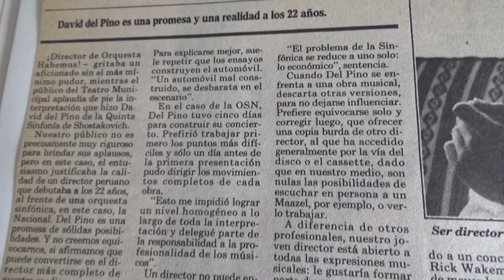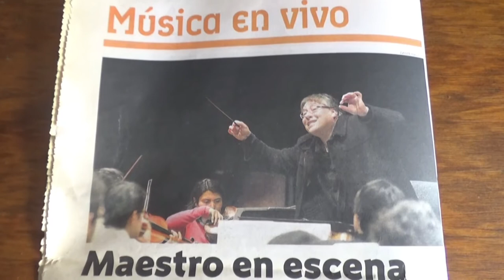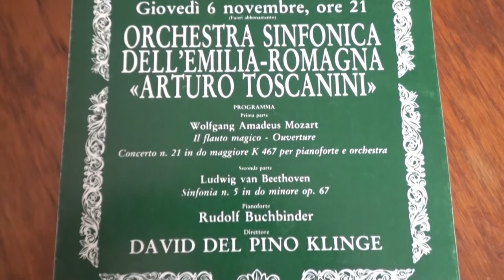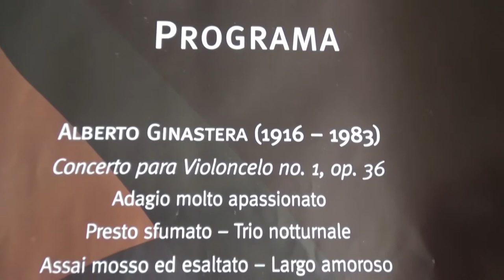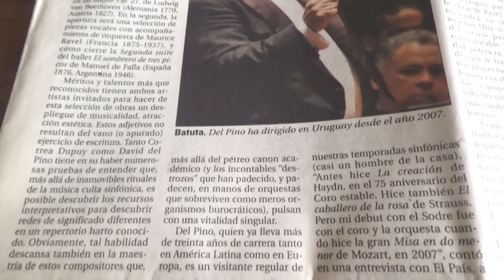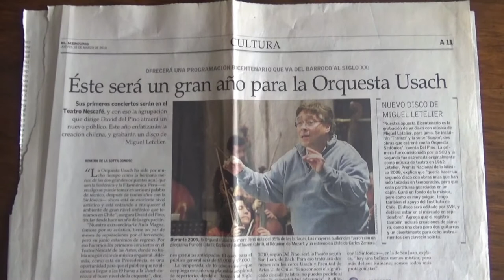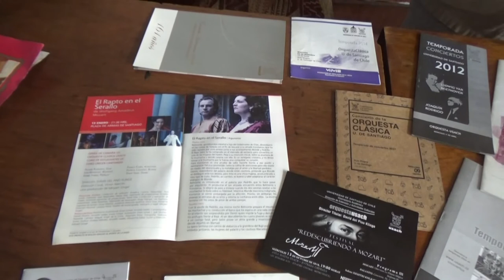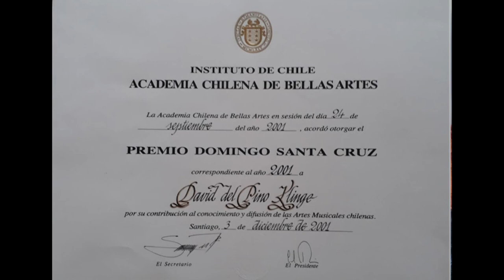Homenaje al Maestro David del Pino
0:11 El Observador, 11 de noviembre de 1981
1:26 La Prensa, 11 de noviembre de 1981
2:05 Programa Camerata Instrumental de Lima, 9 de diciembre de 1977

2:47 El Comercio, Lima, 11 de noviembre de 1984

4:04 Programa Quinto Concierto Festival de Primavera OSN
4:54 El Comercio, Lima, 6 de diciembre de 1986

5:54 Foto Premio Toscanini I
6:06 Prensa 1989
7:10 El Comercio, agosto del 2007

8:43 Fotos blanco y negro
9:53 El Comercio, septiembre del 2010
10:17 Foto Premio Toscanini II
10:30 Prensa Italia
11:31 é un vero talento naturale
11:43 Stasera l’orchestra Toscanini
12:41 Programa 1991
13:46 Programa V Festival Internacional de Música, agosto de 1991
14:04 Programa Orquesta Sinfónica Nacional Perú
14:30 Programa Camerata Instrumental de Lima 1987
15:10 Programa Orquesta Sinfónica Nacional Perú
15:29 Programa Orquesta Sinfónica Nacional 2013
16:10 Varios programas Orquesta Sinfónica Nacional
16:44 Fotos
17:50 Foto niño
18:02 Foto niño concertino
18:34 Programa Orquesta Arturo Toscanini, Parma
18:59 Programa en ruso
19:34 Programas Georgia
21:21 Gira Alemania Orquesta Sinfónica de Chile
23:17 Gira Europa Orquesta Sinfónica Municipal de Caracas

25:30 Programa Gira Alemania
27:16 Programa Orquesta Sinfónica Municipal de Campinas, Brasil
28:19 Programa Orquesta Sinfónica del Estado de México
28:40 Programa Georgia 2007
29:09 Programa Ferrara 1987
30:13 Programa Orquesta Sinfónica de Córdoba 2017
30:31 Programa Orquesta Emilia-Romagna
30:43 Foto con pianista
30:50 Programas Orquesta Caracas Teatro Teresa Carreño
33:42 Programas Teatro Solís, Montevideo, Uruguay
35:18 Programas Orquesta Sinfónica del SODRE
36:19 Diario El País, Uruguay
36:58 Otro diario de Montevideo
37:29 Artículo de José Gabriel Chueca, Diario El Comercio, Perú.
39:11 Artículo Diario Montevideo, Concierto Filarmónica de Montevideo y Enrique Graf
40:01 Programa Orquesta Sinfónica Estatal de Georgia (año 2000)
40:18 Artículos Prensa Réquiem de Guerra Britten con la Orquesta Sinfónica de Chile
41:51 Críticas de concierto de Mario Córdova, Diario Las Últimas Noticias, Domingo 8 de septiembre del 2002 / Domingo 23 de marzo del 2003. Prensa 2001, Orquesta Sinfónica de Chile.
45:38 Artículo Prensa Marcela de Pablo
46:03 Diario El Mercurio, Jueves 18 de marzo del 2010, Orquesta Clásica de la USACH
46:32 Diario El Mercurio, Agosto 2017
47:05 Foto 2017, Aula Magna USACH. De izquierda a derecha: Paolo Bortolameolli, Francisco Núñez, Ninoska Medel, DPK, Paula Torres, Víctor Hugo Toro, Jorge Luis Pacheco, Javier Álvarez.
47:14 Foto 2017, Aula Magna USACH
47:21 Reconocimiento Academia Chilena de Bellas Artes, 27 de noviembre del 2005
48:23 Foto 2006 Sala Isidora Zegers, Facultad de Artes Universidad de Chile. De izquierda a derecha : Paolo Bortolameolli, Lautaro Mura, Jorge Pacheco, DPK.
48:37 Programa Orquesta Sinfónica de Chile (Allende, Solovera, Cotapos, Leng)

49:09 Temporada Internacional Orquesta Sinfónica de Chile 2001
50:35 Editorial Temporada de Despedida Orquesta Sinfónica de Chile

51:44 Programas Orquesta Sinfónica de Chile
51:50 Temporada Descubrimiento 2004 Orquesta Sinfónica de Chile
52:35 Expulsados del País, Obra escénica de Juan Allende Blin, 2009, Goethe Institut
53:01 Grabaciones de Música Chilena, Orquesta Sinfónica de Chile / USACH

54:40 Fotos año incierto
54:58 Programas Usach
55:51 Fotos año incierto

56:08 Programas Argentina
57:54 Reconocimiento Gobierno de Santa Fe y Orquesta Sinfónica de Rosario 2017
58:40 Programas Orquesta Sinfónica de Rosario, Argentina
1:00:07 Fotos producción El Retablo del Maese Pedro, Mendoza, Argentina
1:03:44 Programa Orquesta Sinfónica de Chile en Alemania, 2004
1:04:35 Premio Domingo Santa Cruz, 3 de diciembre del 2001

Música

0:00 Jorge Urrutia Blondel, Pastoral de Alhué, OSCH, David del Pino
10:52 Pedro Humberto Allende, Concierto Para Violonchelo y Orquesta, OSCH, David del Pino, Jan Müller I- Allegro

21:03 II- Adagio

26:45 III- Rondó
33:41 Caros Riesco, Cuatro Danzas para Orquesta, OSCH, David del Pino, I- Danza en tempo Moderado
37:16 Danza Viva
41:26 Danza Lenta
46:03 Danza Final
50:33 René Amengual, Preludio Sinfónico
58:13 Gustavo Becerra, Concierto para flauta y orquesta de cuerdas I- Andante
1:02:48 Allegro con fuoco (fragmento)